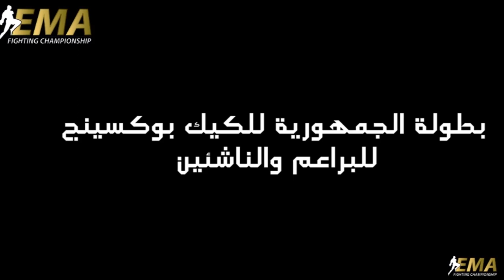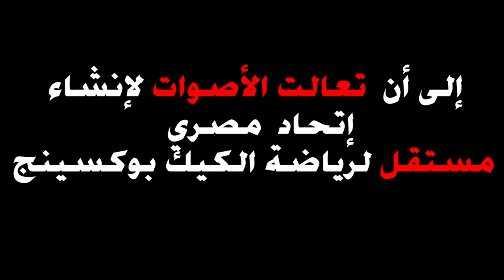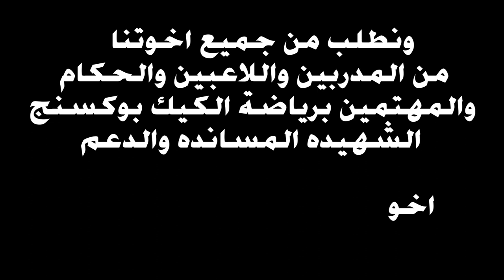نضال كابتن صبيح في رياضة الكيك بوكسينج نضال لم ينتهي منذ عام 1997 حتي اليوم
نضال كابتن صبيح في رياضة الكيك بوكسينج نضال لم ينتهي
 منذ عام 1997 حتي اليوم
تغطية برنامج مع صبيح
علي قناة مصر الحياه التليفزيونية كل يوم جمعه الساعه 8 مساء
ويمكنك ايضا المتابعه من خلال قناتنا علي اليوتوب  EMA TV
هذا البرنامج تقديم كابتن محمد صبيح
وتجد في الحلقه ايضا لقاءات حواريه متنوعه عن تاريخ الكيك بوكسينج منذ عام 1997 حتي اليوم
والعديد من مدربين مصر وبطلات وابطال مصر للكيك بوكسينج
وهو يعمل علي نقل كل جديد في رياضات الدفاع عن النفس واهمها
MMA -  KICK BOXING – MOUY THAI – BOXING – KUNG FU – K1 – SAMBO
ولمتابعة كل جديد عن   EMA من خلال صحتنا علي الفيس بوك
ولمتابعة كل جديد في EMA FIGHTING CHAMPION SHIP
ولمتابعة كل جديد عن كابتن محمد صبيح شخصيا ورياضيا وسياسيا واجتماعيا
لمتابعة كل اعمال اكاديمية كابتن صبيح لرياضات الدفاع عن النفس EMA ACADEMY
او من خلال التواصل المباشر من خلال الفون او الوتس علي الرقم 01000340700
ملحوظه اهم كلمات البحث
كابتن محمد صبيح - محمد صبيح - معكم كابتن صبيح - مع صبيح – برنامج مع صبيح
MMA EGYPT -  KICK BOXING EGYPT – MOUY THAI EGYPT – BOXING EGYPT – KUNG FU EGYPT – K1 EGYPT – SAMBO  EGYPT - EMA TV
تغطية برنامج مع صبيح في ema tv
برنامج EMA TV
برنامج مع صبيح
تقديم كابتن محمد صبيح
لمتابعة رياضات
الكيك بوكسينج - التاي بوكسينج - الكونج فو - الملاكمه - المصارعه - التايكوندوا  - الكاراتيه